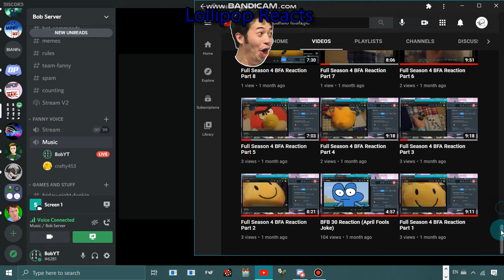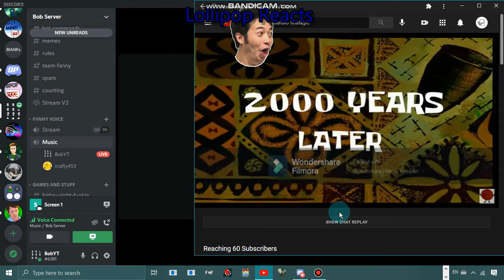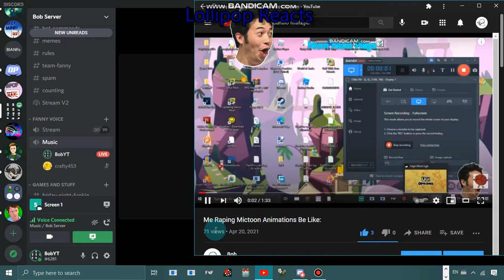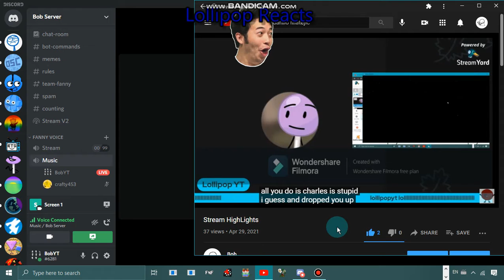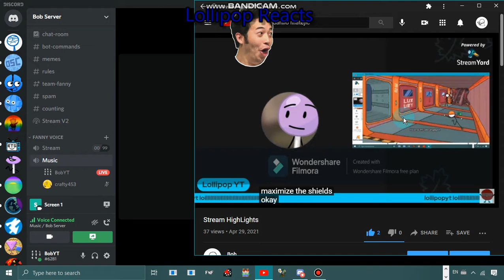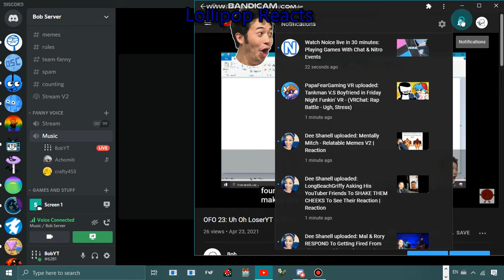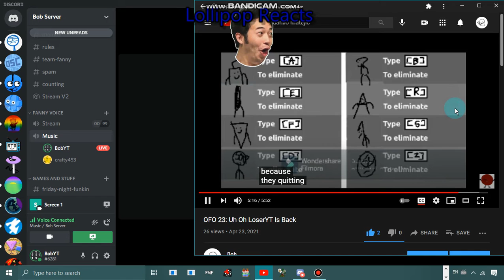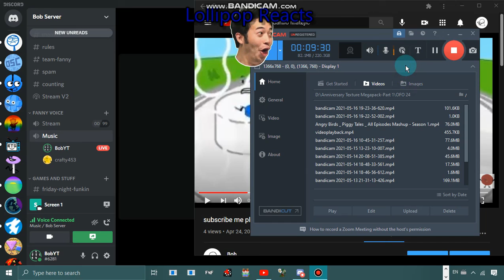HangOut With Crafty453 (60 Subscribers)